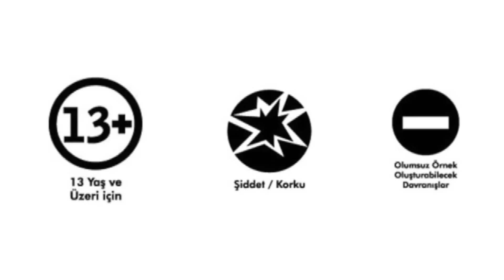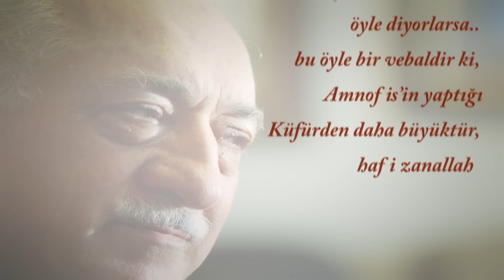Erdoğan'ın Cemaate Attığı İftiralar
Erdoğan'ın Hizmet Hareketine karşı yaptığı hakaretler ve Hizmet İnsanlarının bu hakaretler karşısında dövene elsiz, sövene dilsiz düsturu ile göstermiş olduğu asil duruş.